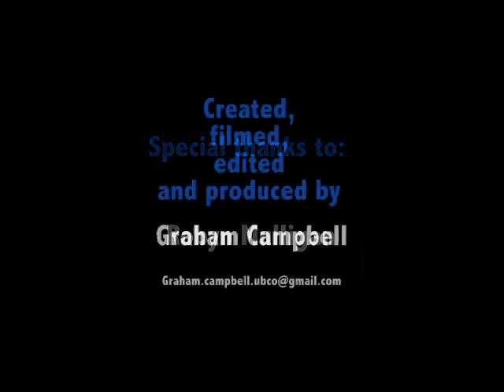Milfoil Control!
Have you ever seen monster machines cleaning up weeds on the lakes of the Okanagan and wondered what it was all about? They are the Okanagan Basin Water Board's rototillers and harvesters, removing non-native, invasive Eurasian Watermilfoil.

This video was produced by Graham Campbell for the Milfoil Control Program of the Okanagan Basin Water Board.